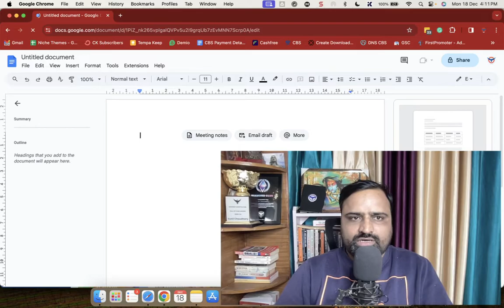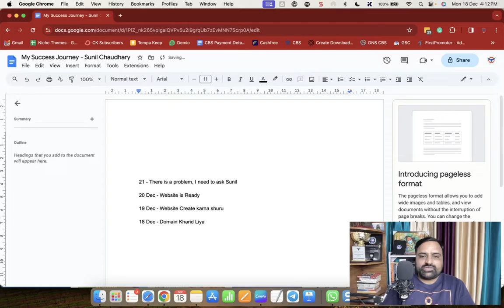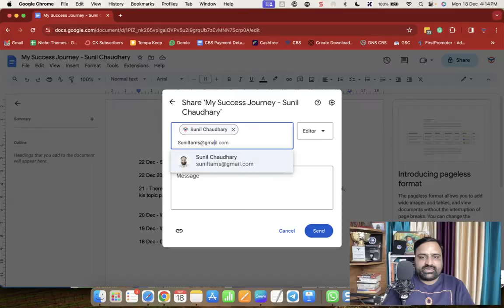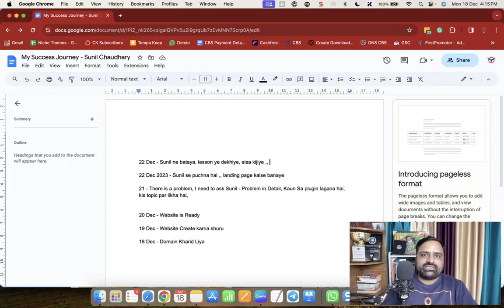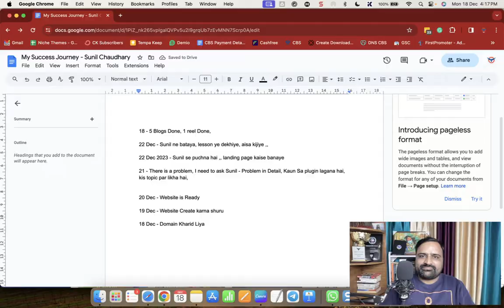Mandatory for All CBS Students - Best Digital Marketing Course in India | Sunil Chaudhary